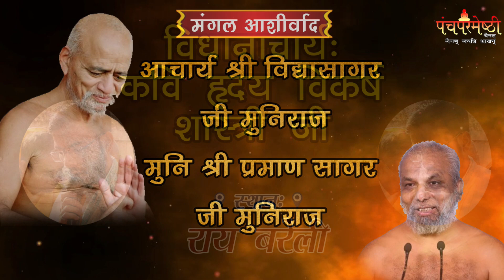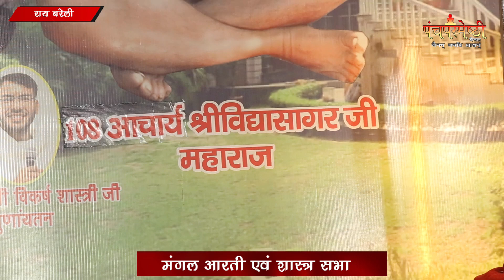17-03-2024 || मंगल आरती एवं शास्त्र सभा || अष्टान्हिका 2024 ।। राय बरेली ।। पंचपरमेष्ठी चैनल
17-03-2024 || मंगल आरती एवं शास्त्र सभा || अष्टान्हिका 2024 ।।  राय बरेली ।। पंचपरमेष्ठी चैनल